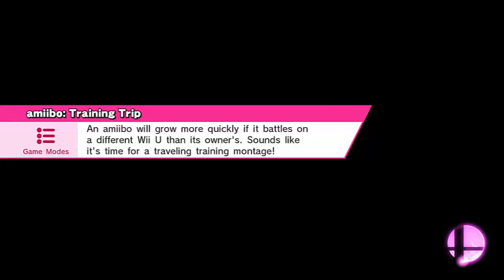Smash Bros Wii U Review/Discussion... Something...